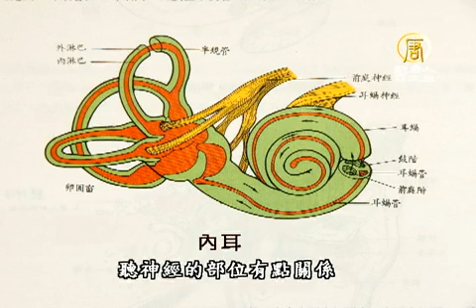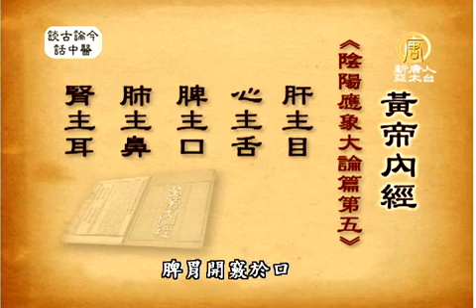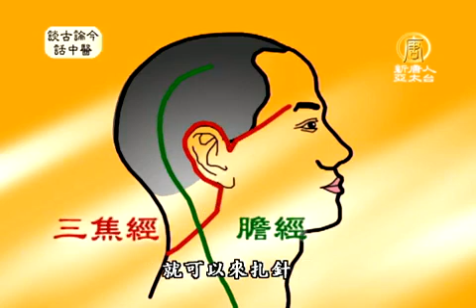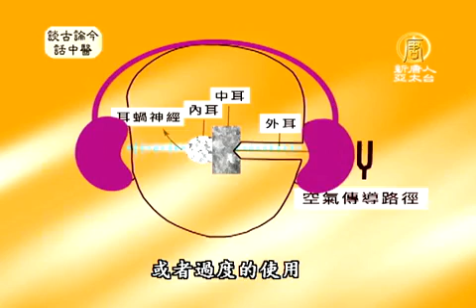談古論今話中醫(80)：治療耳疾中醫有妙方【健康養生中醫保健】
談古論今話中醫(80)：治療耳疾中醫有妙方【健康養生中醫保健】 耳朵的疾病大體上分兩大類，一個就是外傷性的耳朵的疾病，一個就是內因性的耳朵的疾病，外傷性的疾病譬如說打傷啦、耳鼓膜打壞了或者耳神經打壞了。如果是內傷性的，譬如中耳炎，還有一種中醫講的，有一種叫腎水不足造成的耳聾，不過這種都是先耳鳴後來再慢慢地變成耳聾。

本頻道由：新唐人亞太電視台 建立
本則影音新聞出處：新唐人亞太電視台 (NTDHealth)